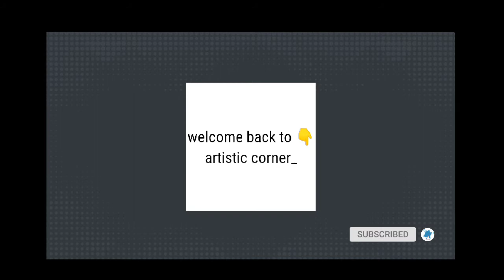Fluid art for beginners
So this is the second time I'm trying this art form and hence I'm also a beginner in this form but today I enjoyed much more than last time performing this thing...
This technique is quite relaxing so do try it once☺️🌟